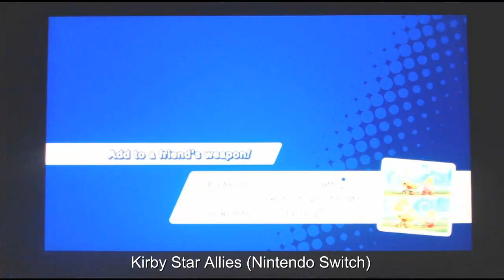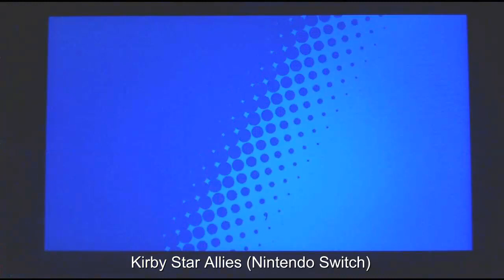Gameplay: Kirby Star Allies (Nintendo Switch) 2 stages